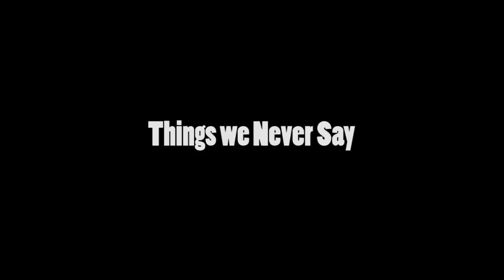Things We Never Say - Apna Bombay Apna Cheeta Camp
Things Bombay Boys Never Say - Apna Bombay Apna Cheeta Camp

Hi Everyone We will be entertaining you all with our fun videos.

-- SHOT ON --
▹Apple ke Phone se Shot kar re Bantai